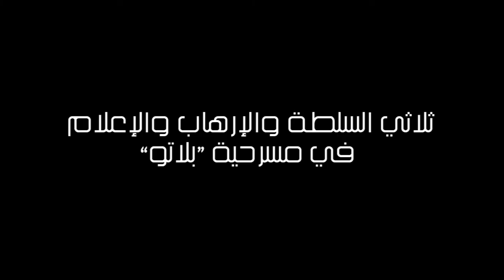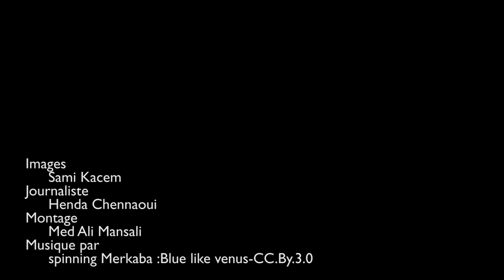ثلاثي السلطة والإرهاب والإعلام في مسرحية بلاتو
Sélectionnée aux Journées Théâtrales de Carthage, Plateau a été jouée vendredi 23 octobre, au 4ème Art à Tunis. La pièce est mise en scène par Ghazi Zaghbeni et produite par le Théâtre National. Elle traite d’un sujet brûlant qu’est la manipulation médiatique au profit des pouvoirs politiques et économiques. Adaptation de la pièce « Nekrassov » de Jean Paul Sartre dans laquelle il critique la diabolisation du socialisme par la presse française, « Plateau » dresse un tableau complexe mais juste des médias tunisiens aux ordres des plus forts.